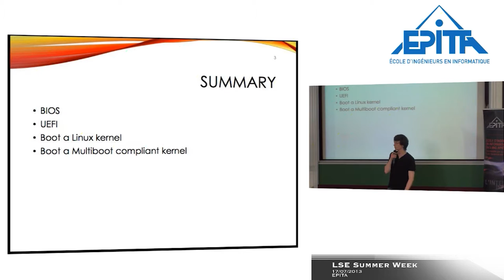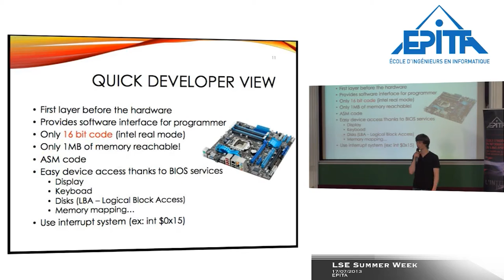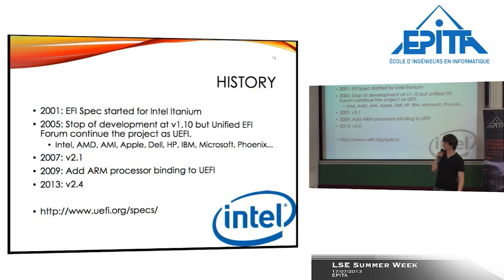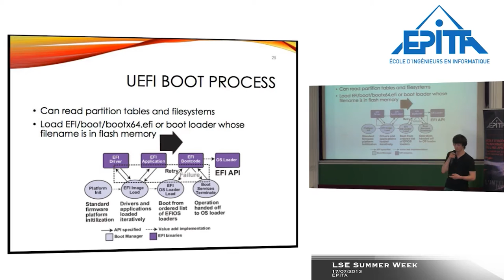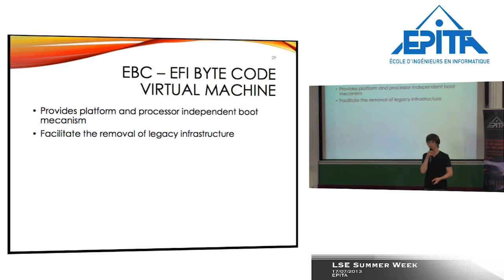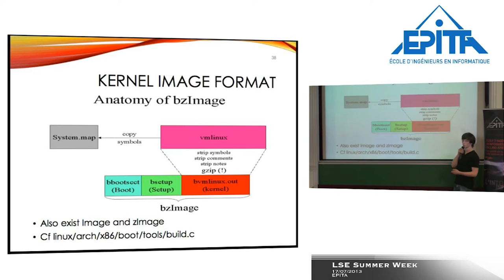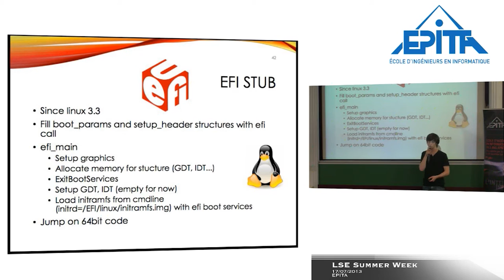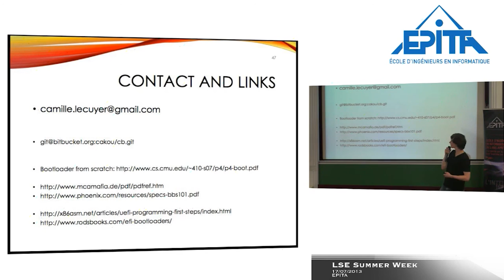HOWTO: Boot an OS, Camille Lecuyer, LSE Week 2013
We will see what happen when we boot a computer, existing methods and protocols. Today, the main methods to boot an OS are via the BIOS (with MBR) and via the new way, UEFI. The goal of this talk is to understand what bios and UEFI provide, why today we can use UEFI and how to use both of them. We will explain also how to boot a Linux kernel and a Multiboot kernel.